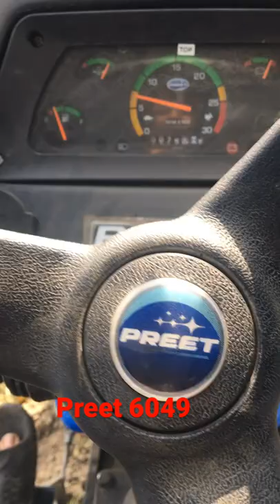Preet modification | Preet power sterring | Preet 6049